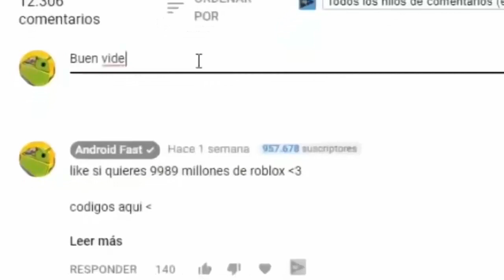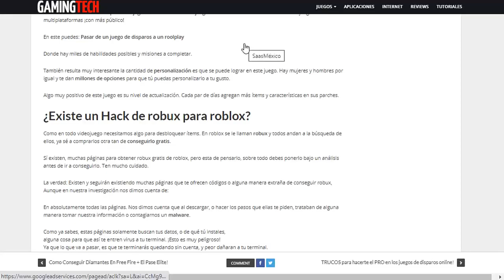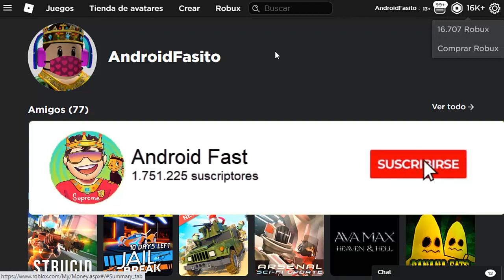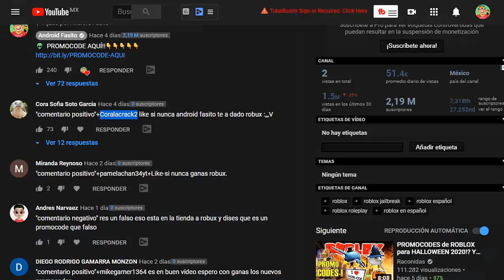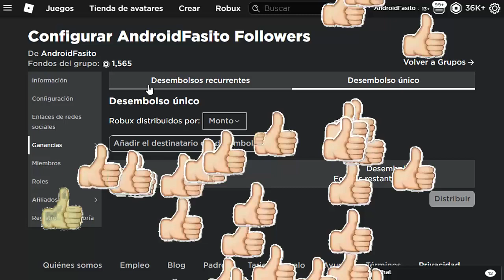Como conseguir robux en roblox 2024😱 *Muy Facil*